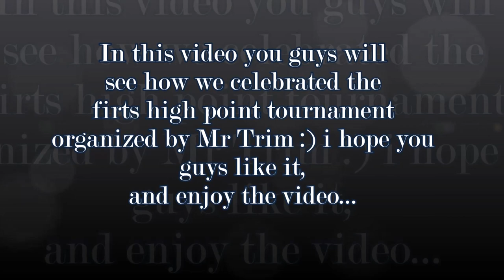High Point soccer tournament celebration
On Friday February 8, 2012 at the high point high school Mr Trim had organized the first soccer tournament, where 12 teams were participating and where only one team was going to come out as a champion :D but in this video i am just showing how every celebrated a great win from my team that consisted of 7 people like Mauricio, Albert, Elder, Christopher, Issac, Edwin and me Tomas. Also credit to Elmer for taking the video.